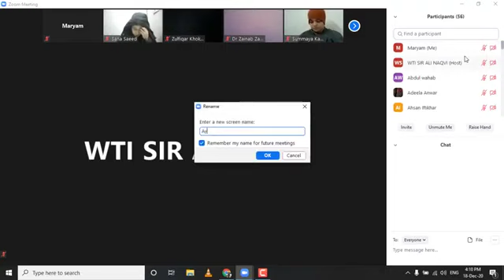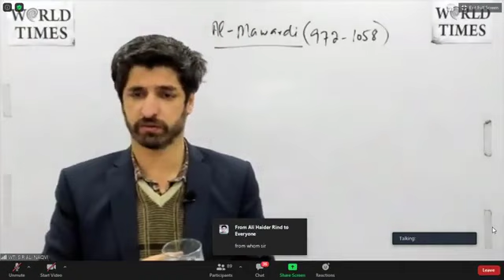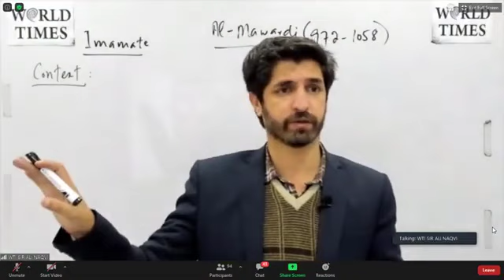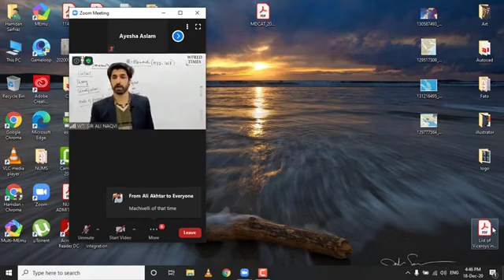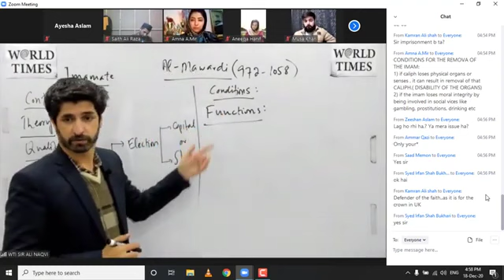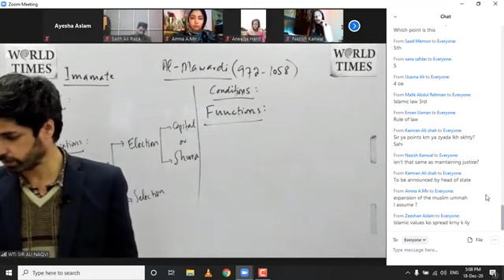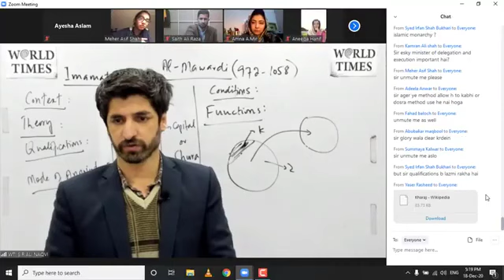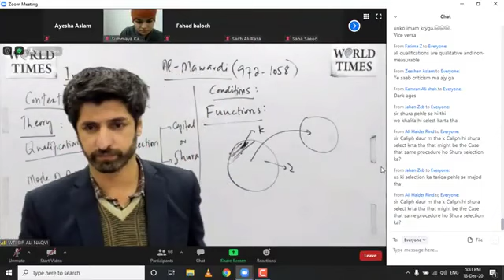JWT CSS POLITICAL SCIENCE LECTURE#1 (Al Mawardi) muslim political thoughts